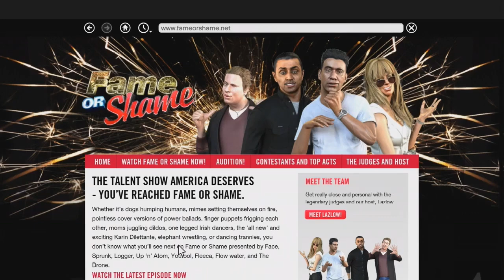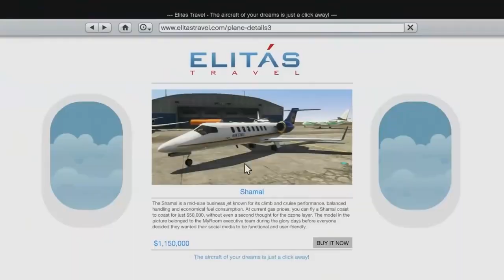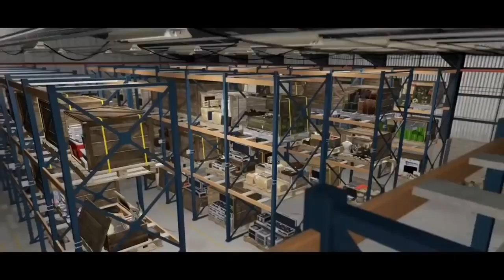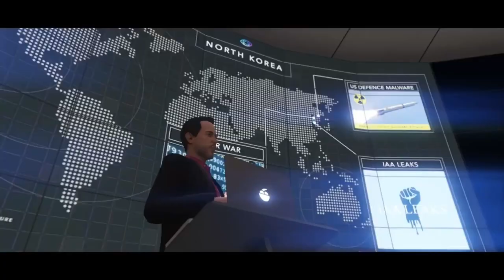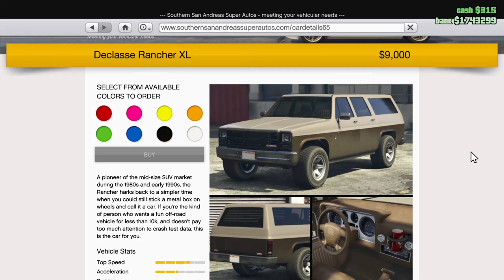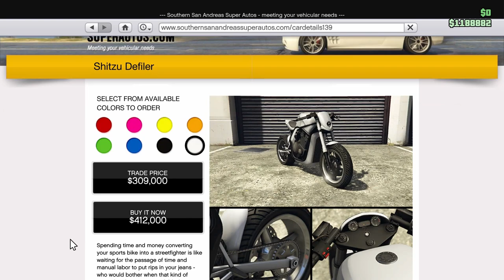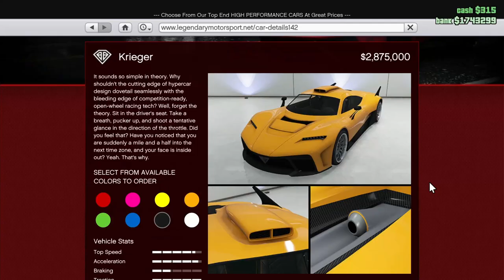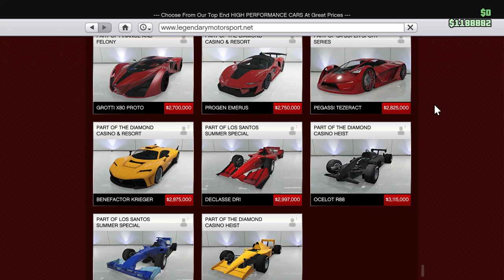Grand Theft Auto V, The Rise And Demise Of Rockstar Games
Rockstar Games is a company that I used to support like no other. I grew up playing their games, and over time, my love for the company grew with every new game. But my love for the studio has fallen throughout the past 8 years because of what they have done to their community and the games that they have crafted. This video goes over Grand Theft Auto Vs story mode, GTA Online and its massive transformation and decline, and the future of Rockstar and the GTA franchise.

Songs Used

- Loafy Building x Hoffy Beats – Sleepless Wonder

- No Spirit x mell-ø x Sitting Duck – La Rochelle

- Softy x Kaspa. – Contrasts

- GTA V Flight Music Theme

- GTA V Wanted Level Theme

- GTA V Pause Menu Music

Chapters
0:00 Introduction
1:00 Rockstar's Masterful World
5:50 The Story Of Grand Theft Auto V
15:20 The Transformation Of GTA Online
24:30 GTA Online Issues, Inflation
28:25 GTA Onlines Issues, Shark Cards
32:55 Unexpanded And Definitely Not Enhanced
36:45 The Future Of Rockstar Games
44:35 A Message To The GTA Community
49:00 Dear Rockstar Games